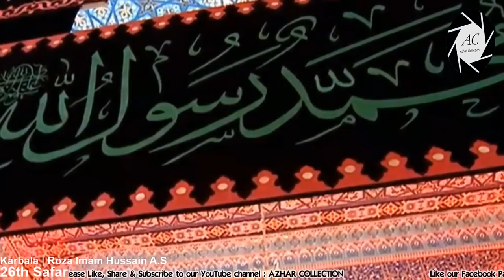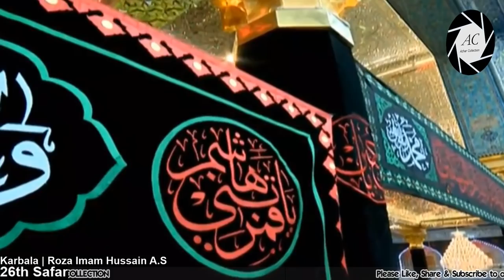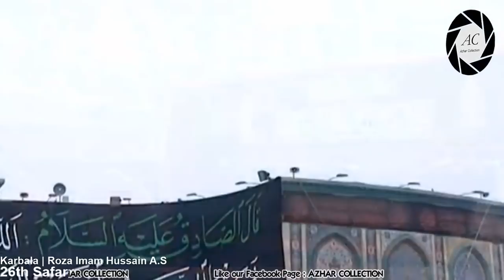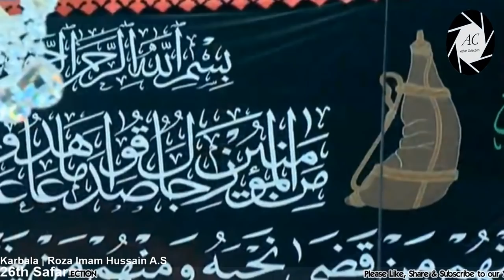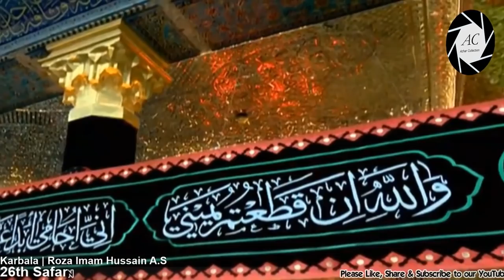26th Safar in Karbala 2018 / 1440 Hijri | Roza Imam Hussain A.S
26th Safar 1440H / 2018
Karbala | Iraq

》》》》》》☆Warning☆《《《《《《